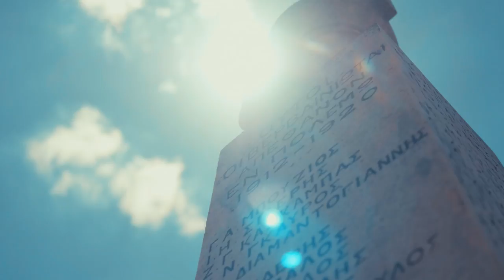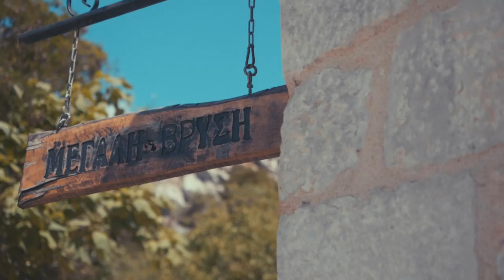Ηρακλής Βερβένων - Ύμνος Ομάδας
Ο Ηρακλής Βερβένων ιδρύθηκε το 1926, σε μερικά χρόνια συμπληρώνει έναν αιώνα ζωής.
Αν μιλήσουμε όμως για το χωριό μας που γέννησε την ομάδα αυτή, θα πρέπει να γυρίσουμε πολλούς αιώνες πίσω.
Κοιτάζοντας την ιστορία λοιπόν, τα Βέρβενα που βρίσκονται στα 1160 μέτρα υψόμετρο και είναι ένα απ' τα ποιο ψηλά χωριά της Πελοποννήσου, είναι γνωστά απ' τα βάθη των αιώνων.
Τα συναντάμε εκτός των άλλων, στην πολύτιμη συμμετοχή τους στα χρόνια της επανάστασης, στους "Μέσους χρόνους" στο "χρονικό του Μωρέως", στην αναφορά του Ησυχίου και πολύ πιο πριν μέχρι και τη δεύτερη χιλιετία ΠΧ.
 *Αρχαίος τόπος, ιερός, μπαρουτοκαπνισμένος*.
Ο Βερβενιώτης κλήθηκε να αντιμετωπίσει κρύα, χιόνια, λοιμούς, πυρκαγιές, πολέμους και επιβίωσε. Για να τα καταφέρει χρειάστηκε ψυχή, τόλμη , αποφασιστικότητα. Στοιχεία που χαρακτηρίζουν και τον ημίθεο. Δεν είναι τυχαίο το όνομα της ομάδας. Η αγάπη των Βερβενιωτών για την ομάδα μας, την κράτησε ζωντανή όλες αυτές τις δεκαετίες.

Ο Ηρακλής μας ταξίδεψε και έξω απ' τα όρια του νομού μας και ελπίζουμε να συνεχίσει να μας κάνει υπερήφανους και να μας χαρίζει όμορφες και δυνατές στιγμές.
... και επειδή ότι αγαπάμε το υμνούμε...

Ύμνος Ηρακλή Βερβένων

Στις κορυφές του Πάρνωνα
που δερνουν οι χιονιαδες ,
εκεί που ζούνε γνήσιοι,
περήφανοι Αρκάδες

Σ' αρχαίο τόπο, ιερό
μπαρούτοκαπνισμένο
γεννήθηκ'η ομάδα μας
ο Ηρακλής Βερβενων.

Ηρακλής, Ηρακλής
σα σεισμός απ'τα βάθη της γης
Ηρακλής, Ηρακλής
Ρωμαλαίος και πρωταθλητής.

Ο Βερβενιωτης κουβαλά
στην πλάτη του αιώνες,
είναι το όνομα βαρύ
αμέτρητ' οι αγώνες.

Τα παλικάρια μας φοράν
το ρόπαλο στο στήθος
και παίρνει σάρκα και οστά
του Ηρακλή ο μύθος.

Ηρακλής, Ηρακλής
Ηρακλής, Ηρακλής
Ρωμαλαίος και πρωταθλητής.

🎤 Στίχοι: Νίκος Θεοδοσόπουλος
🎼 Τραγούδι/Μουσική: Δημήτρης Διαμαντόγιαννης

🎬 Σκηνοθεσία : Χρήστος Γιατράκος
✅ Drone Pilot, κάμερα, μοντάζ : Chris Giatrakos
🎦 Παραγωγή : 8 Film Productions ©️ Chris Giatrakos